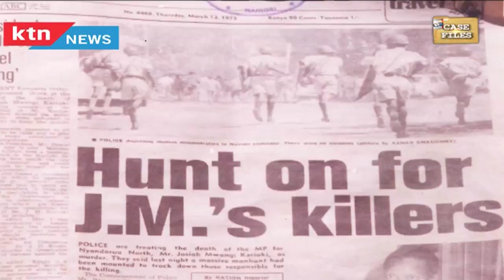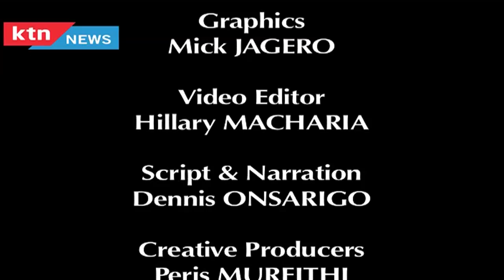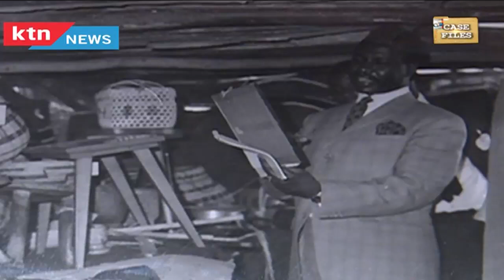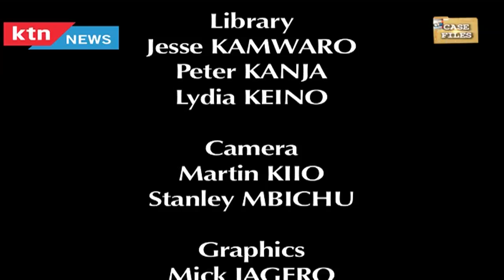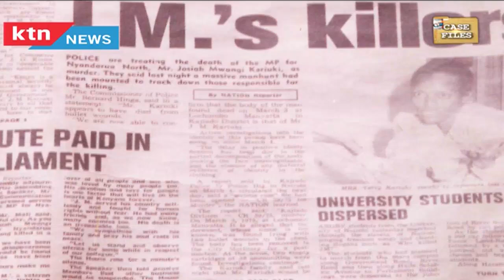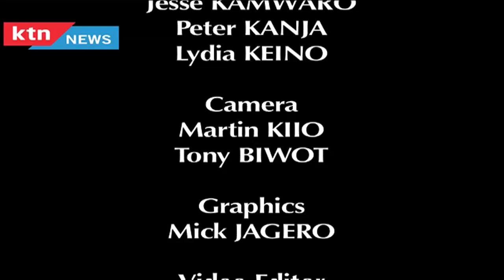Case Files July, 2016 - [Full Show] JM Kariuki is Dead